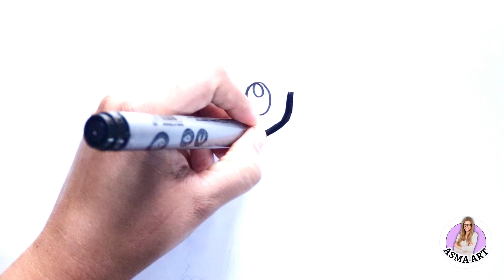How To Draw A Winter Troll | Easy Drawing For Kids | Asma Art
Hello Sweet viewers! You can shopping  "Coloring Books" here,

1- 200 mega eBook collection is becoming increasingly popular among all age groups.

2- Mandala Coloring Book

3- The Beginner’s Bible Coloring Book

4- Angel Coloring Book for Girls

5- Best Business For Moms

6- Ele and Ivi playing at home

7- Flowers Coloring Book

8- Massive Coloring Book

9- DFY SEA ANIMALS COLORING BUNDLE

10- Halloween Books

11- Christmas Coloring Book

12- Coloring Book

You will get a big collection of over 500 Coloring Pages in PDF, ready to print. The perfect coloring book for learning to color, learning about different animals, objects, fruits. Perfect for improving the coordination and concentration of young children.

This bundle contains coloring pages for different topics like
Animals
Fruits
Back to School
Halloween
Dinosaurs
Dogs
Monster
Birthday
Astronaut
Sports
and much more!
Easily sellable.

13- HOW TO GET YOUR CHILD EXCITED ABOUT MATH

How to get you child excited about MATH is a simple, math loving guide for parents (or preschool teachers, nannies...) with 8 super simple and fun games to play with kids! Includes printable worksheets for every game and instructions.

Kids will practice their math skills, but also concentration, coloring, precision… and the most important – they will enjoy it and realize that math is not scary at all!

14- Merry Christmas Coloring books

15- Echoes of the Heart: Poems that Resonate with the Soul

16- My Future Kid - New and Fresh Offer That Actually Converts.

100% New service that provides expecting parents, partners, couples, pregnants, etc, with an accurate picture of what their future kids will look like.

17- Flags Coloring Book